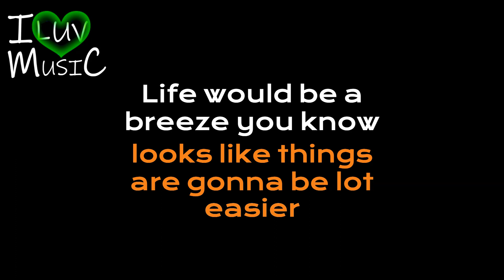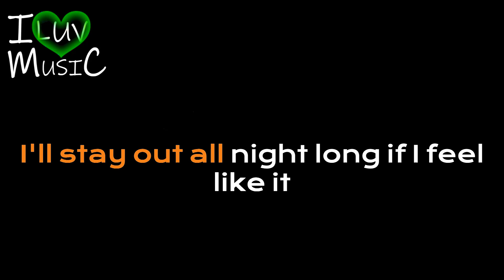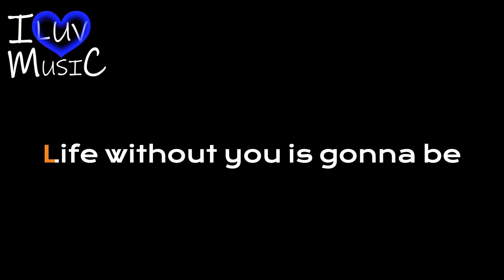BLUER THAN BLUE As Performed By Marga Joson ACOUSTIC / KARAOKE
“Bluer Than Blue” is a song that has been performed acoustically by Marga Joson.

Those who wish to sing always find a song.
Sing! and let your voice be heard.